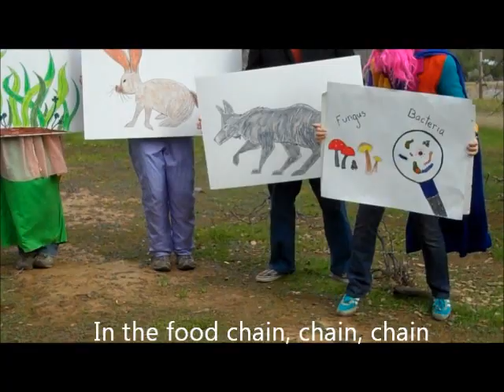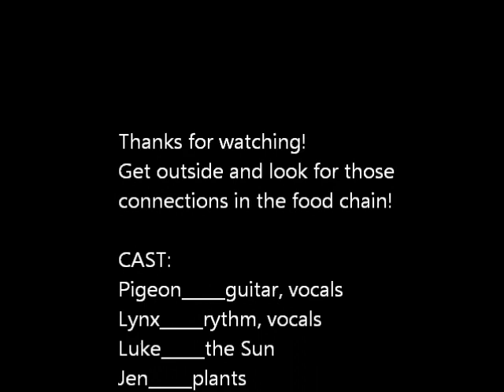food chain song